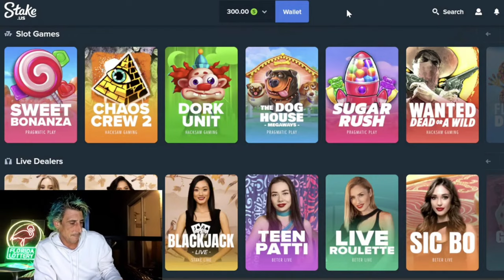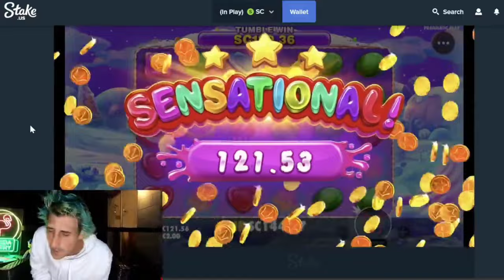The ONE WIN That CHANGES EVERYTHING🚀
Huge Win,Had so much fun!!!

Join Stake Online Casino here (copy/paste link):
stake.us/?c=scratchlife